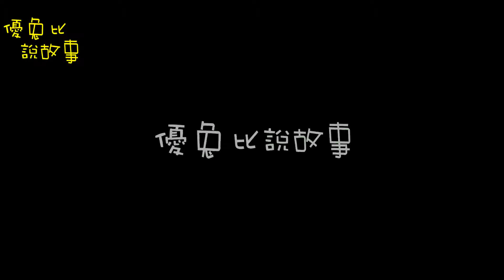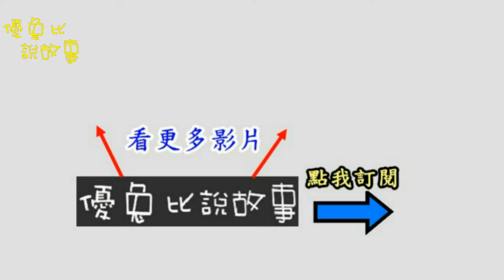堪比大片的犯人越獄，管道多得超乎你想像[優兔比說故事]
美國的各種大片都愛上演越獄這種事件，現實中很多犯人也有這樣的想法。